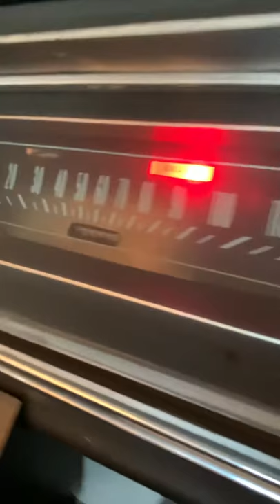POV: your in the impala